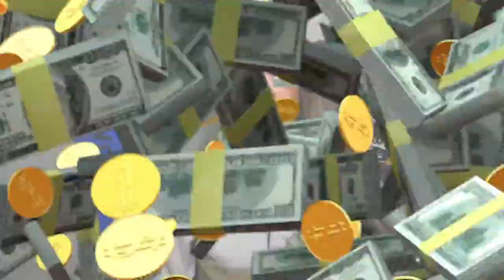NBA Opening Night Betting Picks: Makin' Money with Megan!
Megan talks NBA Futures bets and gives out her picks for the Opening Night matchups, including Warriors-Nets and Lakers-Clippers, on the latest episode of 𝙈𝙖𝙠𝙞𝙣' 𝙈𝙤𝙣𝙚𝙮 𝙬𝙞𝙩𝙝 𝙈𝙚𝙜𝙖𝙣 🤑